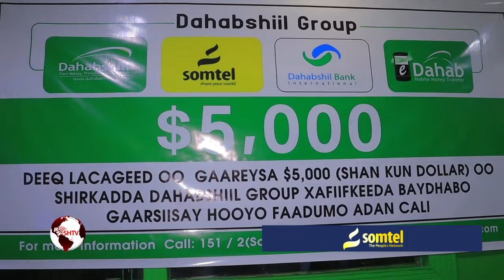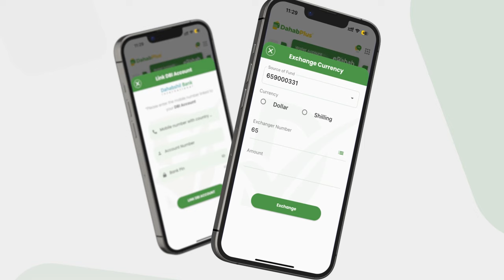Dahabshiil Group oo Deeq lacageed gudoonsiisay Hooyo Faadumo Aadan oo Muuqaalkeedu uu...............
Dahabshiil Group oo Deeq lacageed gudoonsiisay Hooyo Faadumo Aadan oo Muuqaalkeedu uu baraha bulshadda haystay.